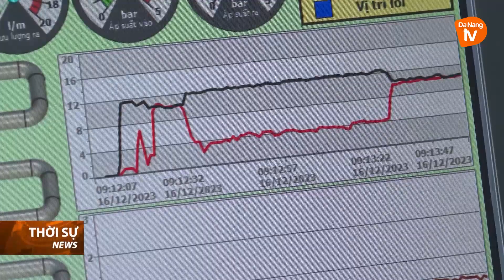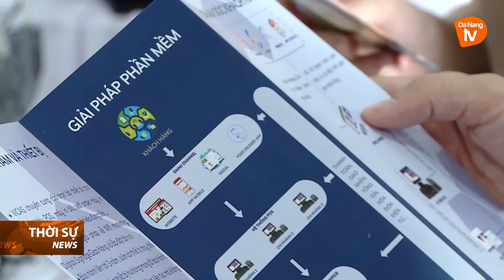ĐA DẠNG HÓA CÁC SÂN CHƠI CÔNG NGHỆ CHO THANH NIÊN